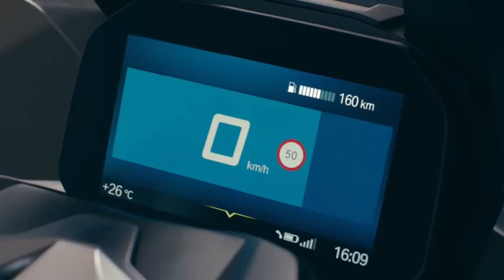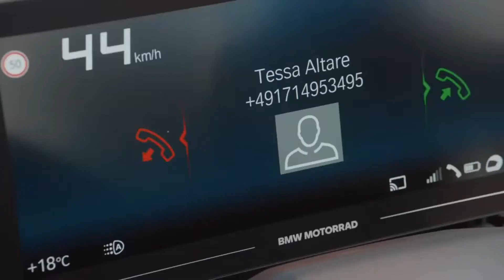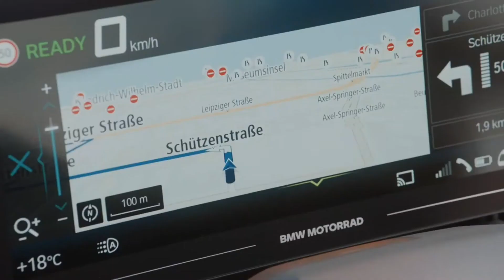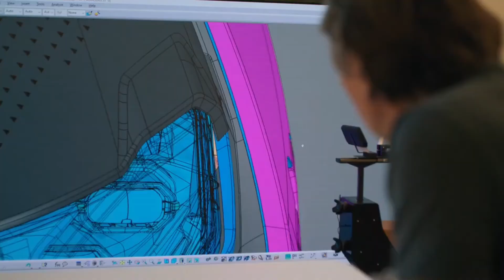Upcoming Scooter BMW CE-04 All Details | Features | Price | Cars Advisor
Upcoming Scooter BMW CE-04 All Details | BMW CE-04 Electric Scooter Features, Price, India Launch Date

Hey guys, in this video I've shown you the new upcoming BMW CE 04,

Videos Credit : BMW Motorrad
Videos Credit : BMW